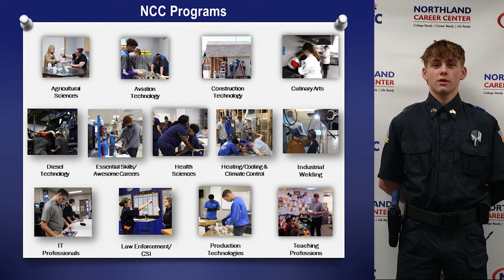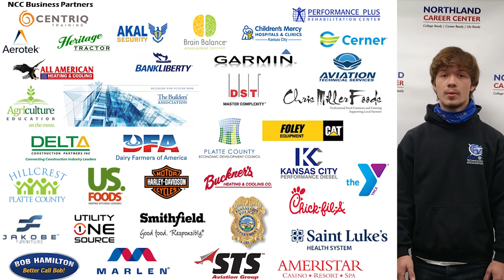NCC Informational Video